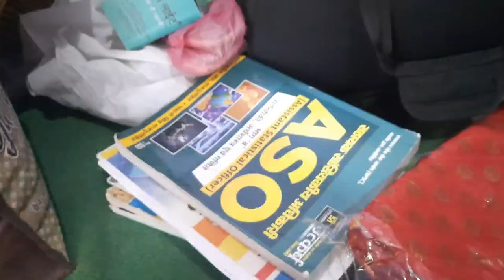Sister-in-law going to sasural 🥰||sweet memory # vlogs||🤩Poonam yadav vlogs